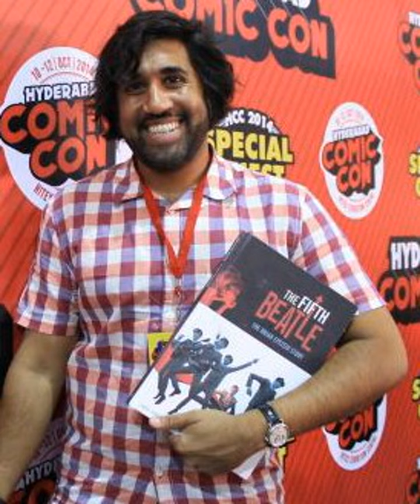Comic Book Bears Podcast Issue 73 with The Fifth Beatle's Vivek Tiwary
The bear boys are thrilled this week to welcome to the show Vivek Tiwary, the author of The Fifth Beatle, the fantastic graphic novel which he wrote with art by Andrew Robinson and Kyle Baker!! The Fifth Beatle is a #1 New York Times bestseller and the winner of two Harvey awards which tells the story of Brian Epstein, the manager of the Beatles. A flamboyant but troubled figure who guided The Beatles to worldwide success, Epstein struggled with his homosexuality at a time before it had been decriminalized in the UK and died from an overdose of sleeping pills at age 32 at a point where The Beatles were at the zenith of their success. Vivek takes us through what attracted him to Epstein's story, the process of creating and developing The Fifth Beatle, plans for a major motion picture as well as other projects he is involved with!

MUSIC

Intro - "Reflections of You" - Bear in Heaven

Outro - "The Class of 1973 Bells" - Prefuse 73 with School Of Seven Bells